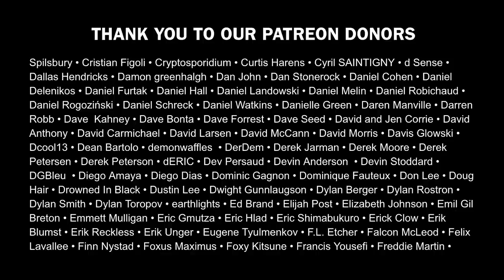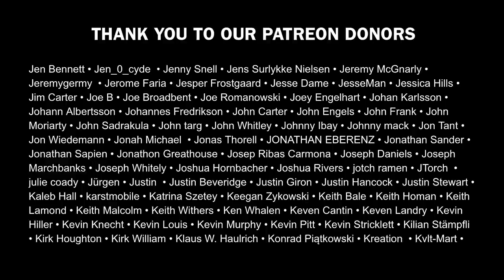CREEPING DEATH's Reese and Trey on The Edge of Existence and their triumphant return to live shows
We caught up with Trey and Reese from Texas Death Metallers Creeping Death. We talked about their newest EP The Edge of Existence, their triumphant and sweaty return to live shows and a tour of Reese's home zoo. The Edge Of Existence is out now via Entertainment One.

Follow Daniel @Daniel_Dekay